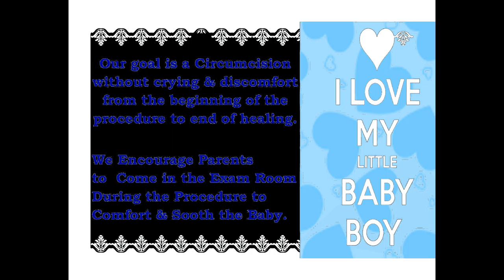Mohel Los Angeles Part 4 Questions & Answers about Bris Mila & Newborn Circumcision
In this video we discuss risk and benefits of brit mila and circumcision and medical and Jewish Perspectives

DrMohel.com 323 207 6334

Dr. Nourparvar is a graduate of Pacific Hospital of Long Beach where he completed his residency in family medicine. Dr. Nourparvar attended medical school at the New York College of Osteopathic Medicine after graduating from UCLA. He is currently board certified in Family Medicine and serves both adult and pediatric populations in Los Angeles.
Dr. Nourparvar has been working at AltaMed Health Services Corporation, the largest independently, federally qualified health center in the U.S. Altamed also operates the out-patient clinic of Los Angeles Children’s Hospital.

Dr. Nourparvar is proficient in performing many office-based surgical, dermatological and pain procedures well beyond the level expected from a primary care doctor. He regularly performs procedures such as skin biopsies, joint injections & newborn circumcision.
Dr. Nourpavar is also very active in online education and advocacy. He is a prolific writer and a recipient of Vice Provost Award for the best article of the year in UCLA Undergraduate Science Journal. He has been using his writing skills to advance awareness about children's health and healthy pregnancy using today's latest science & technology. Dr. Nourparvar regularly writes on online blogs about pregnancy and children’s safety, and health-related topics, including child vaccinations and newborn circumcision (DrMohel.com/blogs). He has recently been awarded the prestigious Motif Award for advancement of health sponsored by Walt Disney Company.

Dr. Nourparvar has experience in circumcision & brit milah for more than 10 years, performing numerous procedures in clinic, hospital, synagogues & homes.  He is one of the few mohels who have been trained in American Hospitals in circumcision.  He has extra training in anesthesia, dermatology, pain management, urology & uses the best & most advanced techniques for the best pain control & cosmetic results. Growing up in a traditional family & his ability to speak four languages along with his calm, friendly & professional demeanor allows Dr. Nourparvar to relate to most parents & families for the most comfortable experience.